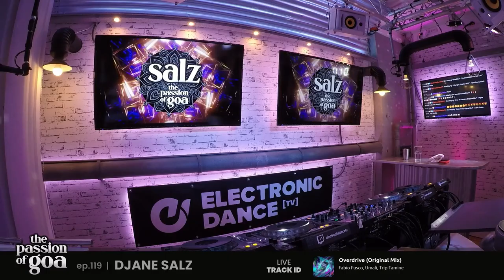DJane Salz - The Passion Of Goa ep. 119 (Progressive Edition)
The Passion Of Goa - Episode 119 - Live-Aufzeichnung aus dem auf der Große Freiheit - Reeperbahn in Hamburg!

- Live DJ-Set mit DJANE SALZ

~°o [ JOIN US ] o°~

~°o [ ELECTRONIC.DANCE ] o°~
ist ein globales Musik-Netzwerk mit einem eigenen 24/7 Streaming Music TV Kanal. Wir bieten Video- & Audio-Performances, sowie Live Entertainment und Releases für Liebhaber der Electronic Music.

Wir wollen Künstler und ihre Leidenschaft für elektronische Musik unterstützen. Wenn Du mit der Musik in Verbindung stehst oder ein Problem mit einen unserer Uploads hast,

~°o [ BOOKING ] o°~
Interesse das Kiez.Studio zu buchen?

Love, peace, electronic music ❤

~°o [ ABOUT US ] o°~

We want to support artists and their passion for electronic music. If you are related to the music and have any problem with the upload,

► ELECTRONIC.DANCE
is a global music network with its own 24/7 streaming music TV channel. We offer video & audio performances, as well as live entertainment and releases for electronic music lovers.

► BOOKING
You want to book our broadcast studio?